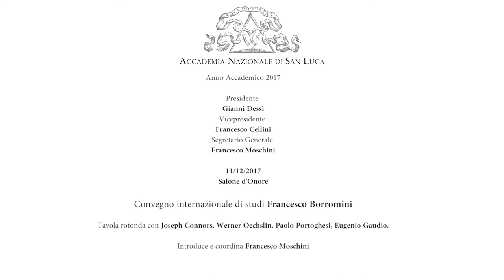11-12-2017 / 13-12-2017 Francesco Borromini 1599-1667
Convegno internazionale di studi Francesco Borromini.

Francesco Moschini, Accademia Nazionale di San Luca

COMITATO PROMOTORE
Francesco Moschini
Barbara Jatta
Paolo Portoghesi
Anna Maria Giovenale

CONVEGNO PROMOSSO E ORGANIZZATO DA
Accademia Nazionale di San Luca
Musei Vaticani
Sapienza Università di Roma, ​Facoltà di Architettura

Ministero dei Beni e delle Attività Culturali e del Turismo

Istituto Svizzero